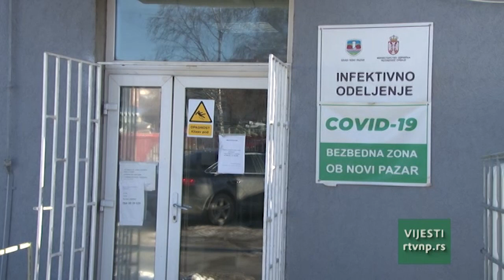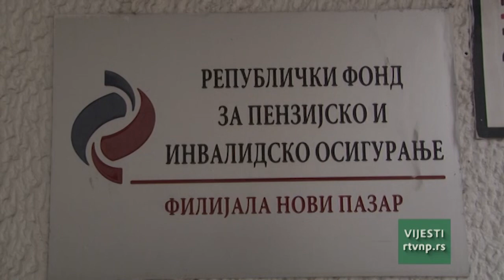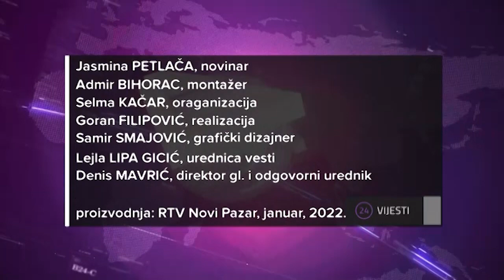Vesti u 9h (31.01.2022.)